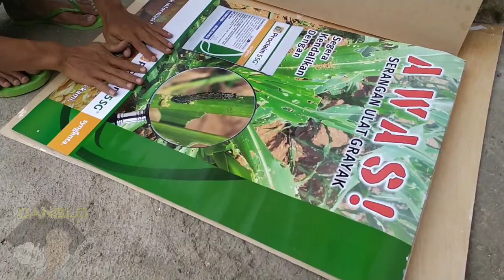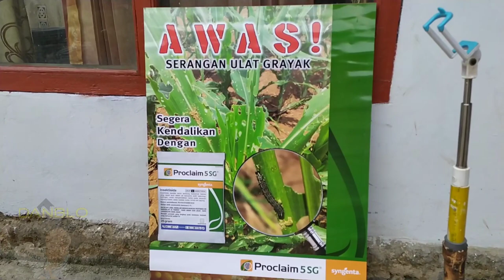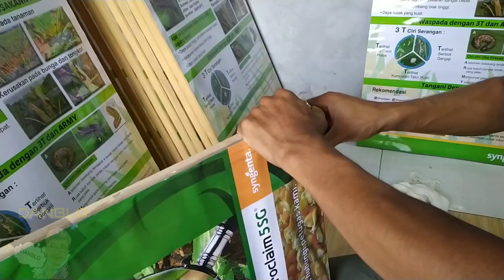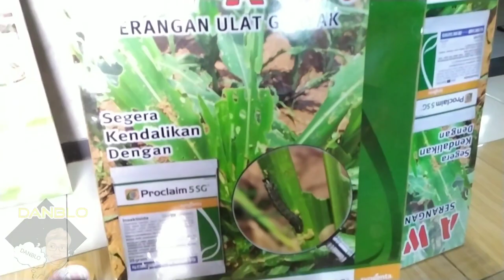DIY Tutorial Cara Membuat Bingkai Poster Plastik Dengan Teknik Mudah